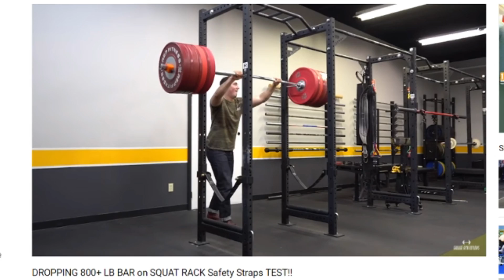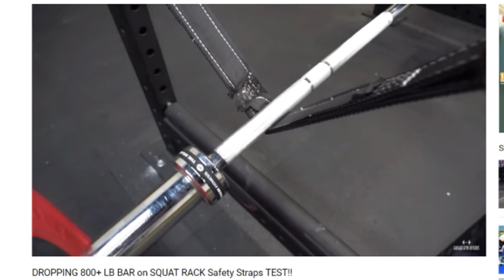ESTO ES FALSO y OS LO DEMUESTRO en mi GIMNASIO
Bienvenidos a un nuevo video en el que venimos con un levantamiento posiblemente falso, aunque fuese cierto en el video lo que trato de enseñar es como se puede manipular un video para que algo parezca real y con ello conseguir sacar un video viral.